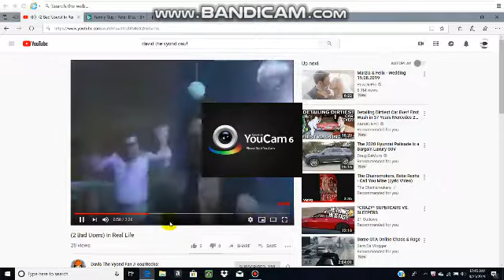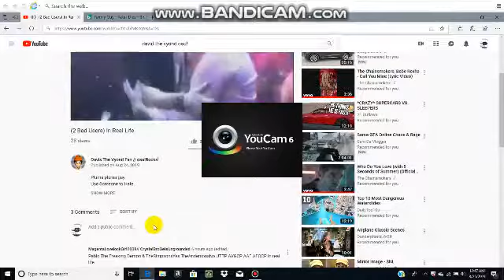Peter Griffin dies while watching a "(PERSON) In Real Life" video.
Credit to David The Vyond Fan AKA OsuRocks for the original video.

No offence, But, I respect his opinion on these videos b/c I don't like them.